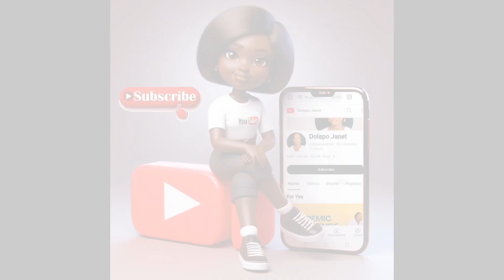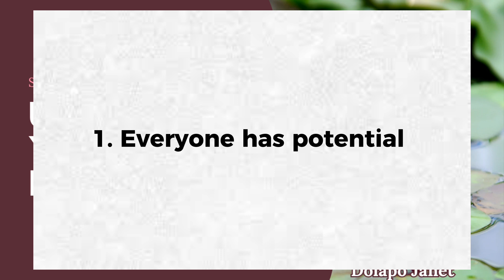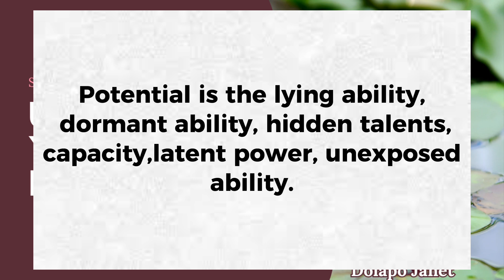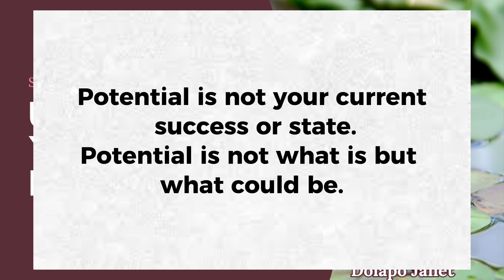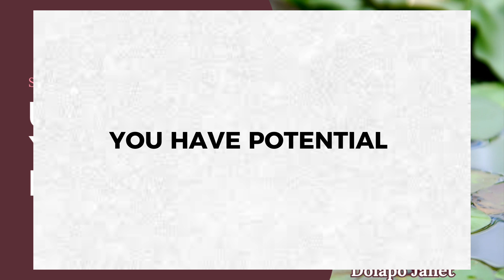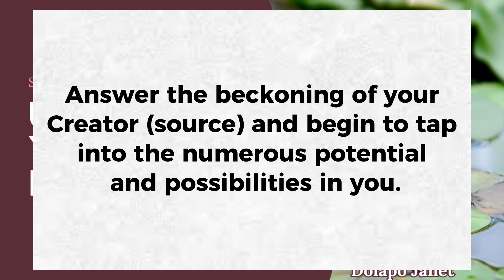THE PATH TO SELF DISCOVERY || UNLOCKING YOUR HIDDEN POTENTIAL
I remember the time when I began to gain a sense of awareness. It was a turning point in my life. A powerful hunger for discovery began stirring within me, propelling me on a journey of self-discovery.
Join me on this journey by following my new YouTube series. I wish you a year of realisation, growth and new beginnings. Let's be the best versions of ourselves in this year.